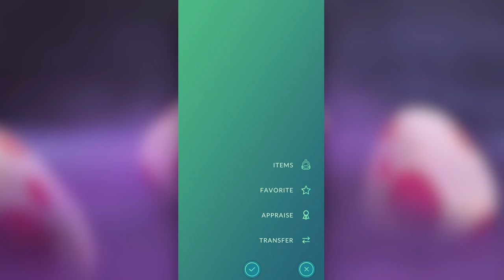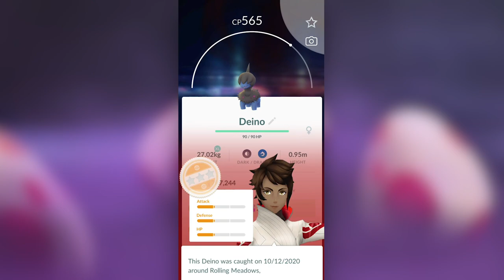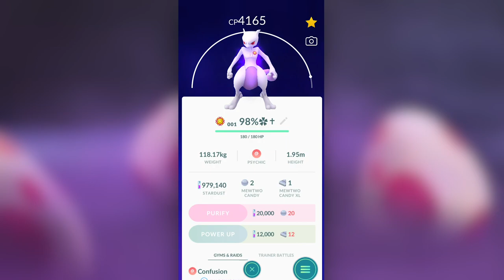IS THIS THE BEST NEW SHADOW POKÉMON in Pokémon GO?? New Team GO Rocket Celebration Event Explained!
The first Team GO Rocket Event in 2021 has just kicked off in Pokémon GO!  With it comes a plethora of new changes and updates to existing Team GO Rocket Gameplay and Rewards, including a new Shadow Pokémon that you will absolutely NOT want to miss!  Let's talk about it!